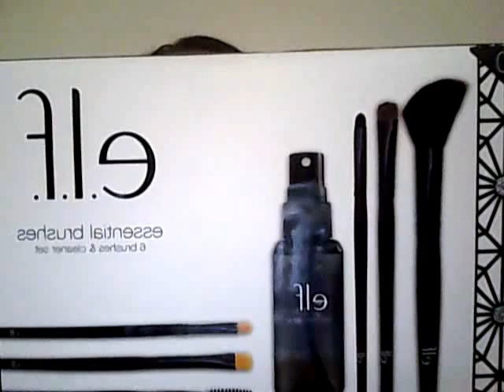50 Subscriber Giveaway Information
First thank you E.L.F. for the generous gift. I really appreciate it E.L.F.

When I reach 50 subscribers I will be giving away the E.L.F. essentials brush kit.

When I reach 50 subscribers I will ask a random question. Anyone that answers the question is eligible to win! I will contact the winner directly!!